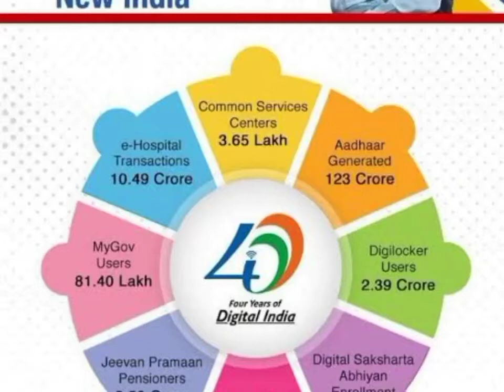dekhiye Aaj ki Khabar! The Candour News pr